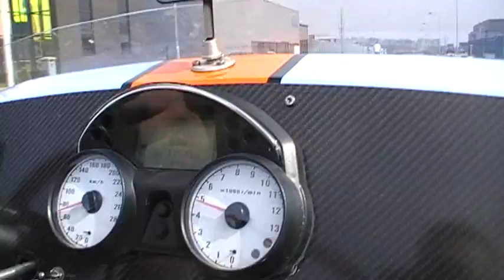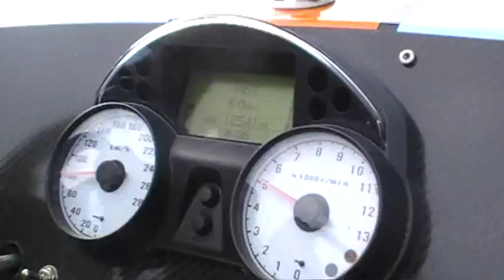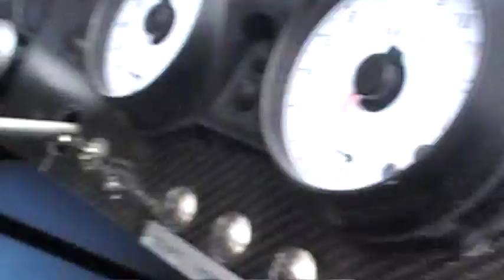MK Indy kitcar Kawasaki ZX14 Engine 200hp Fast Onride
Motormeeting in Echt, The netherlands